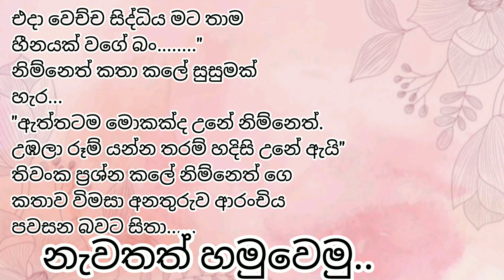උත්තරා - 49 | ආදරේ කියන්නේ සල්ලි මත තීරණය වෙන දෙයක් ද | Sinhala nawa katha | Anudi & Dinesh Novels